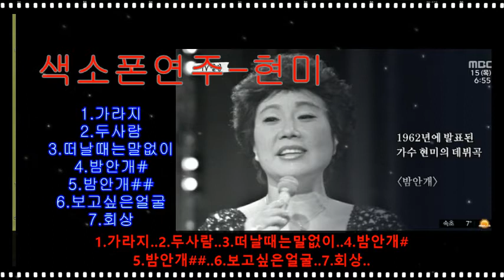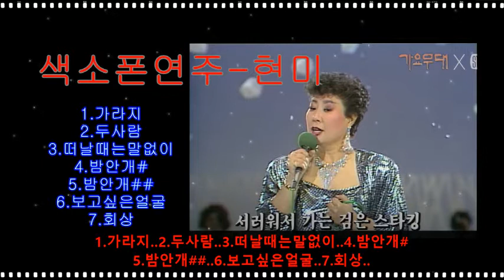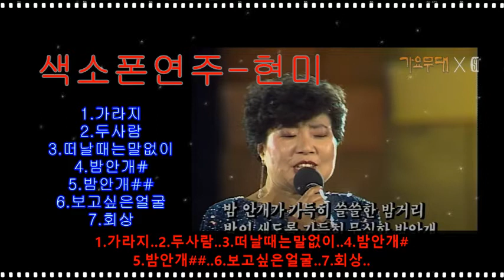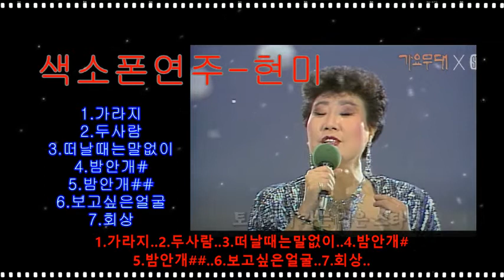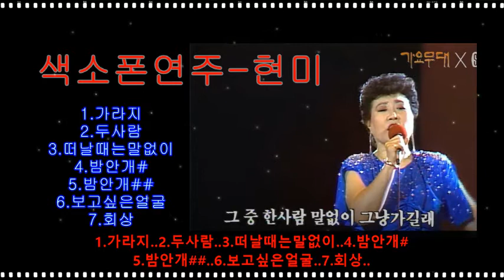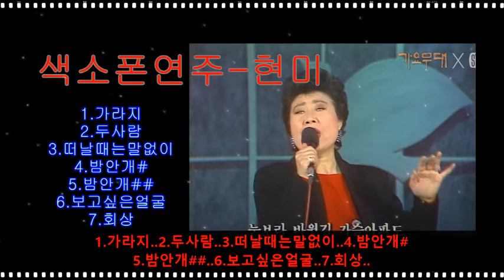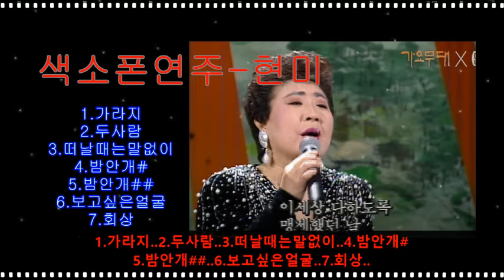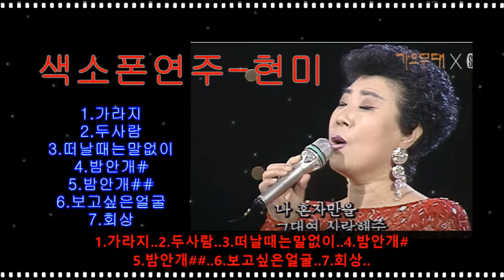[색소폰연주] 현미2탄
1.가라지
2.두사람
3.떠날때는말없이
4.밤안개#
5.밤안개##
6.보고싶은얼굴
7.회상